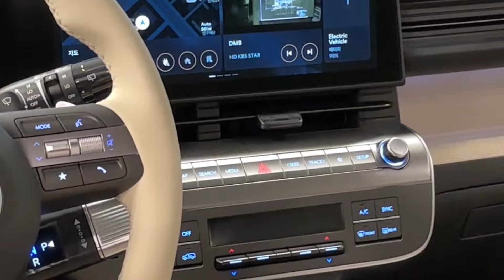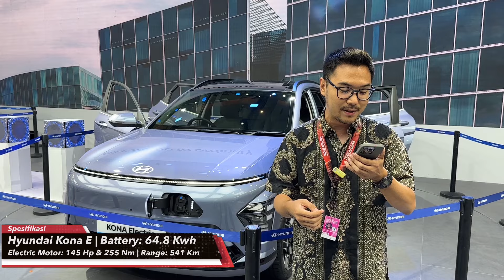KONA ELECTRIC 500 JUTAAN?! LANGSUNG DIRAKIT DI INDONESIA BATTERY DAN MOBILNYA. BYD & MG WASPADA